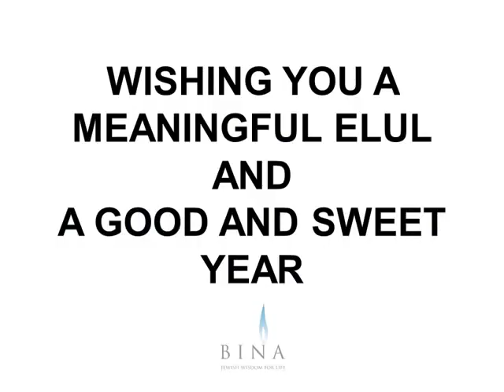Rosh Hashana B4 Rosh Hashana - Part 16 - Perek 4 - Mishna 1 & 2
Rosh Hashana B4 Rosh Hashana
Perek 4
Mishna 1 & 2
(Please use the text provided on the email)